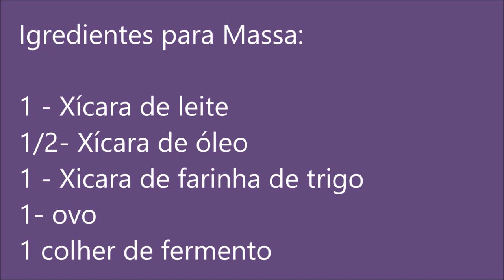Torta Fácil no Microondas|Por Daiane Lira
❤  Hello Galera! ❤